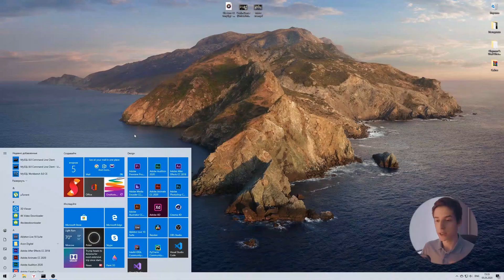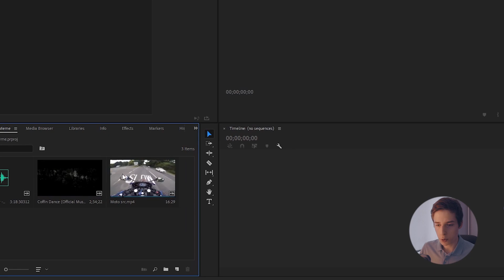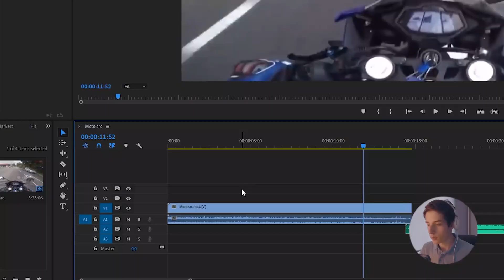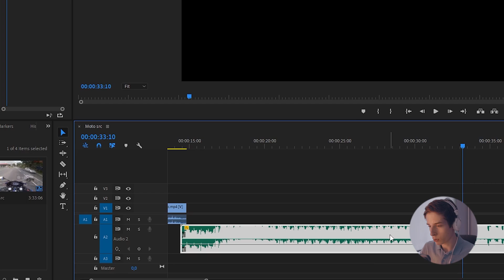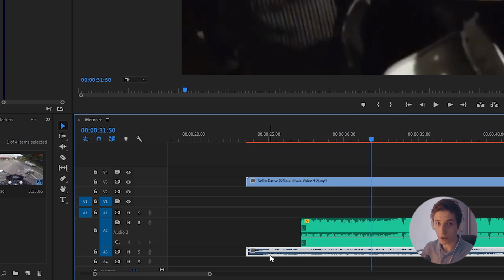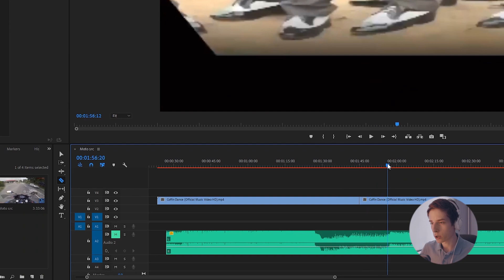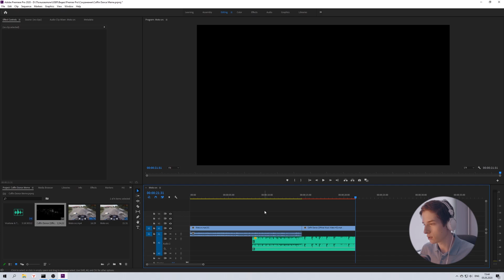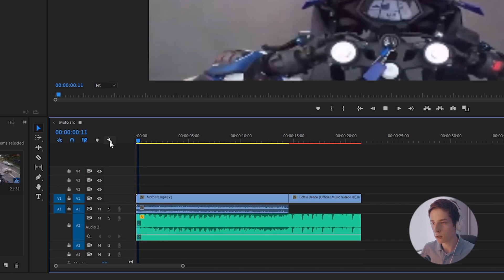Делаем Coffin Dance Meme в Adobe Premiere Pro! Видеоурок для новичков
В этом видео я хотел бы рассказать о том, как сделать видео мем Coffin Dance в Adobe Premiere Pro. Данное видео будет полезно тем, кто никогда не монтировал видео, так как я буду рассказывать всё очень подробно.